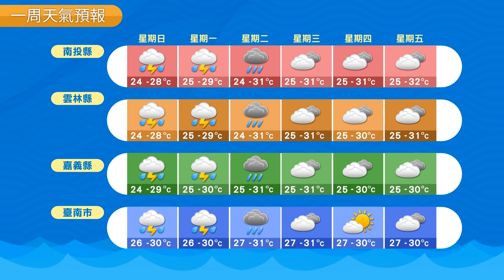農業氣象 106/06/04 鋒面滯留，各地仍不穩定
鋒面滯留，各地仍不穩定